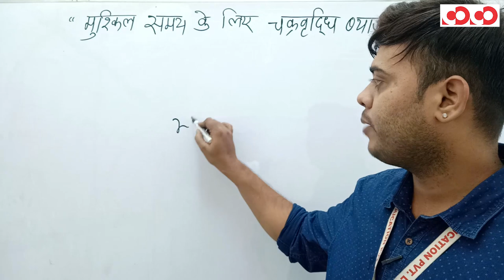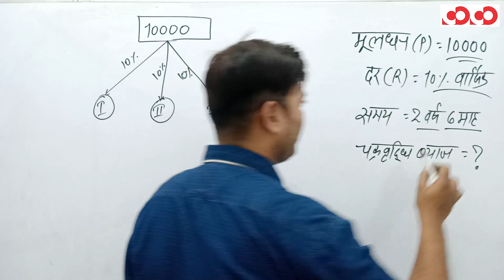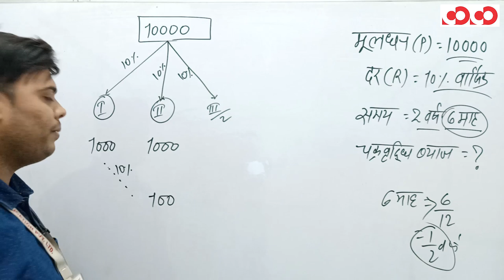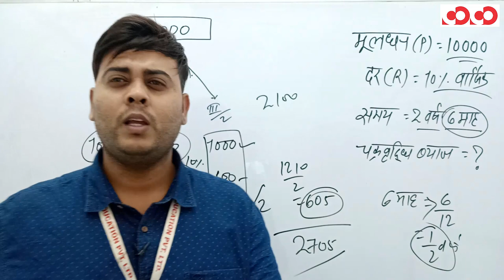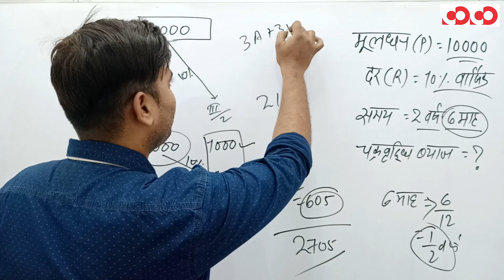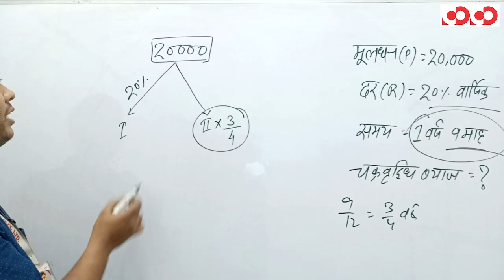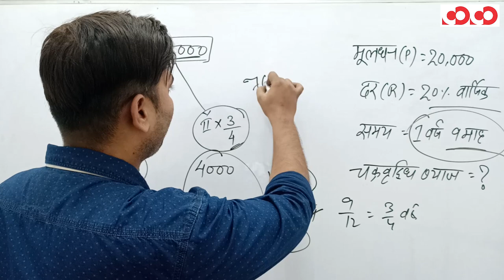Compound Interest || ब्याज निकालें Seconds में || SSC Short Tricks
CGPSC Mains Test Series 2020